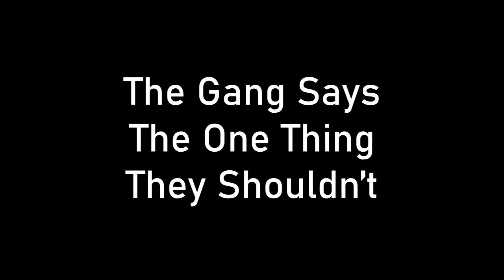Stream Highlights #116 (Yosuke Fucking Dies)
You're Not Me

---Other---

---Socials---